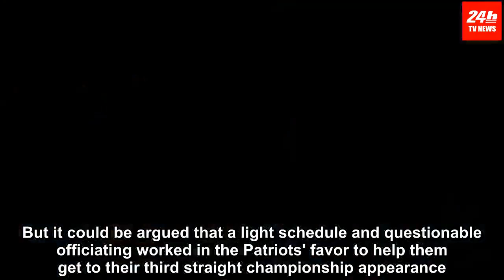Super Bowl boring?